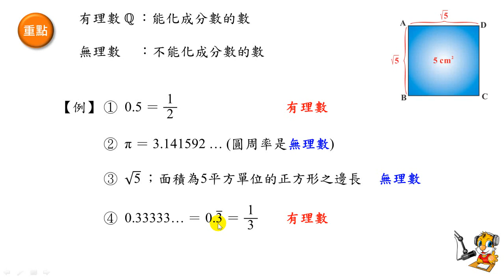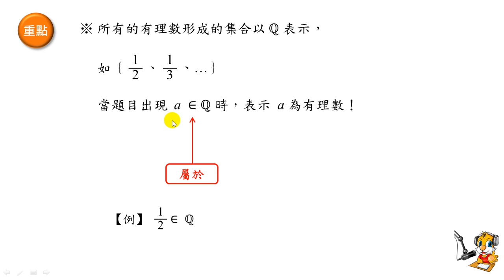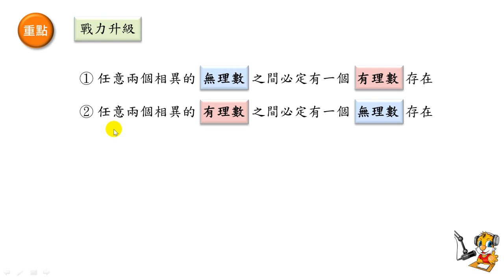1-1 數與數線：範例1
此影片為《學好數學！高中一年級數學（上學期）高分教室》一書中的1-1節範例1